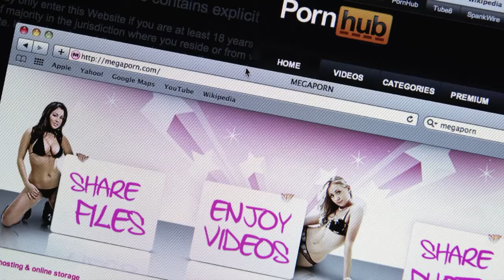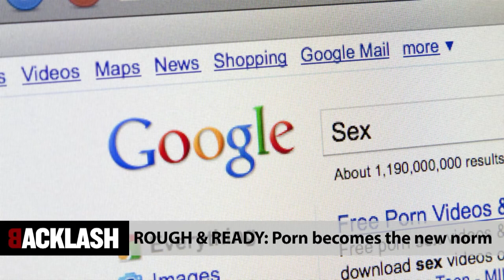BACKLASH: Bishop's lavish life, kids on reality TV, hard porn becomes the norm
Our opinions on the most talked about stories of the week.